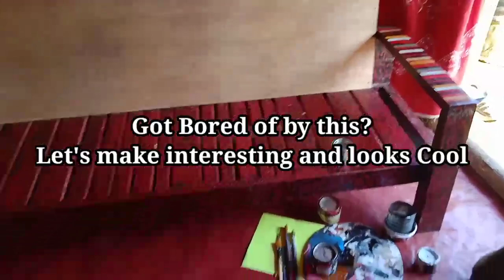Normal wooden bench turns into 3d Oil painting with amazing skills